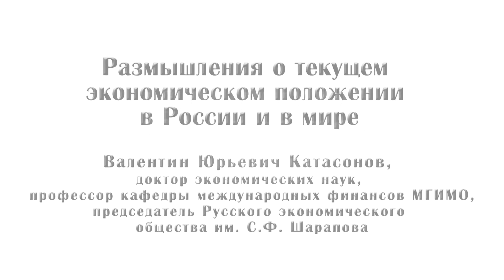В.Катасонов. Размышления о текущем экономическом положении в России и в мире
Валентин Юрьевич Катасонов, доктор экономических наук, профессор. Запись 27 февраля 2016 г., СПб.

Реквизиты для помощи проекту:
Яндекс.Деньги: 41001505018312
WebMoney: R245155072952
Карта Сбербанка: 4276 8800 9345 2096